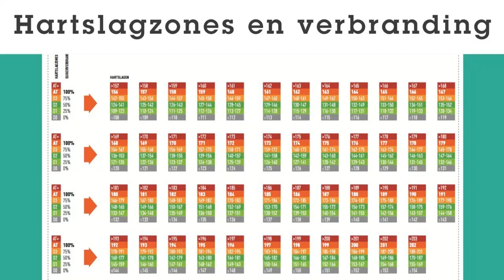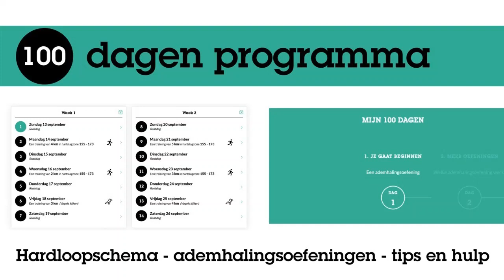Tips voor een snelle 10 kilometer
Wil jij je PR verbeteren op de 10K? Met deze tips gaat dat zeker lukken.